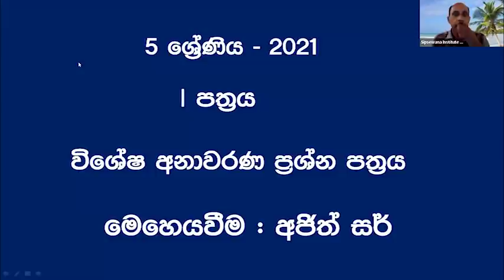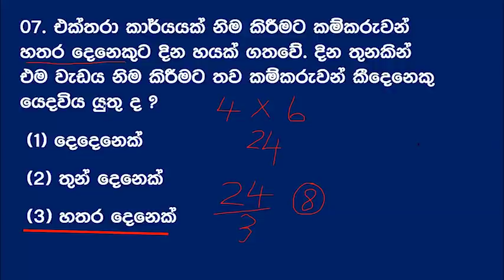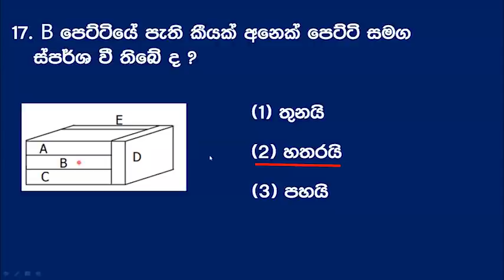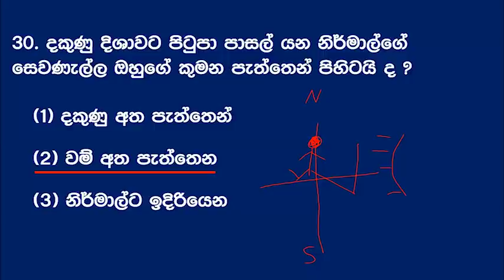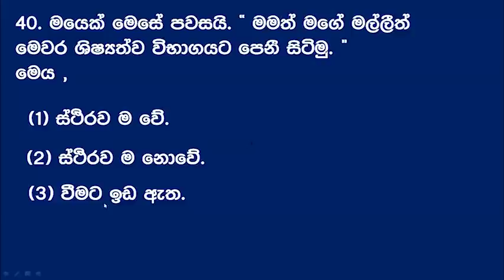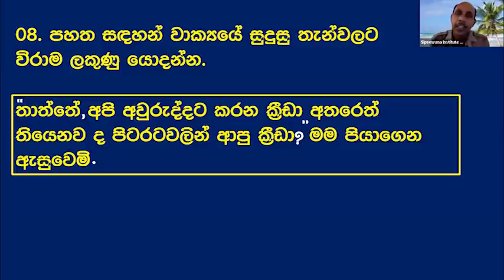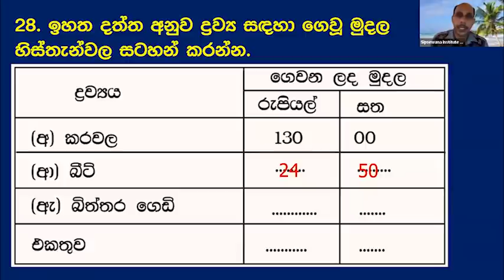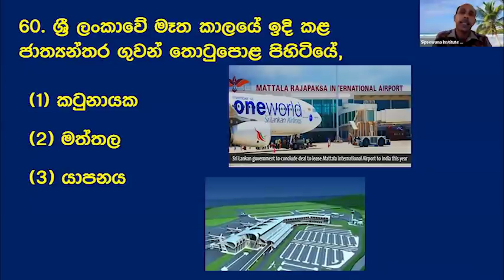මෙවර ශිෂ්‍යයත්ව විභාගයට පෙනී සිටින සිසුන් සදහා වීශේෂ සම්මන්ත්‍රණය. | ප්‍රශ්න පත්‍රය නොමිලේ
🔴 මෙම සම්මන්ත්‍රණයට අදාල ප්‍රශ්න පත්‍රය පහත link එකෙන් නොමිලේ ලබා ගත හැක.

🔵මෙවර ශිෂ්‍යයත්ව විභාගයට පෙනී සිටින ඔබ සැමට ඉහළ ළකුණකින් විභාගය ජය ගැනීමට ලැබේවා.🔴

ප්‍රවීණ දේශක අජිත් කුලරත්න සර් විසින්  3/4/5 ශ්‍රේණි සඳහා මෙහෙයවනු ලබන Online පන්ති සඳහා සහභාගි වීමට කැමති ඕනෑම සිසුවෙකු පහත සඳහන් දුරකථන අංකයට දරුවාගෙ නම සහ 2021 වර්ෂය ඉගෙනුම ලබන ශ්‍රේණිය සමග Whatsapp Message  එකක් දමන්න.